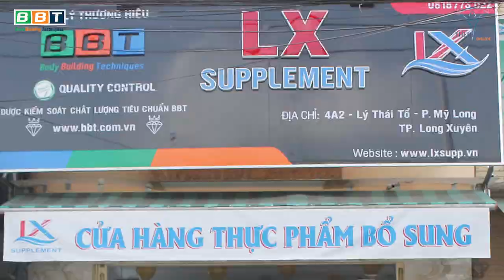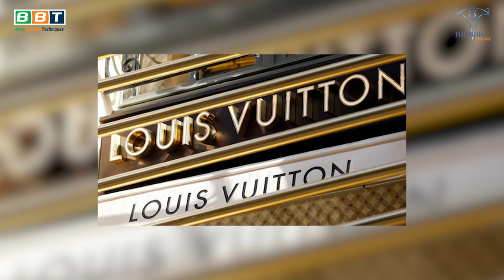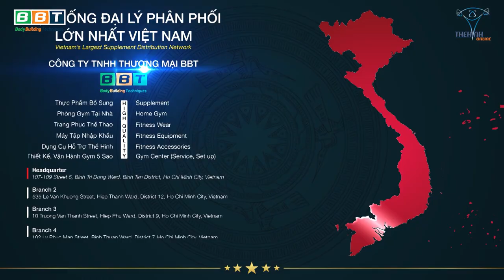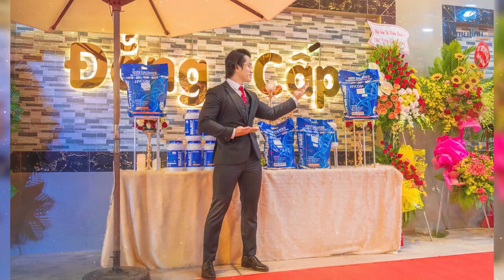Hot Girl Miền Tây Chim Mồi "Công Tử Shop" Thành Bà Chủ Đầy Vi Diệu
Con Trai Miền Tây chỉ biết nhậu nhẹt suốt ngày làm con gái sợ hay Con Trai Miền Tây giỏi, chăm chỉ làm ăn??
Con Gái Miền Tây xinh đẹp ngọt ngào, dễ kiếm tiền??

Địa chỉ:
♦ BBT Hiệp Phú: 10 Trương Văn Thành, phường Hiệp Phú, quận 9, TP HCM
♦ BBT Hiệp Thành: 535 Lê Văn Khương, Hiệp Thành, Quận 12, TP HCM
♦ BBT Quận 7: 102 Lý Phục Man, Phường Bình Thuận, Quận 7, TP HCM